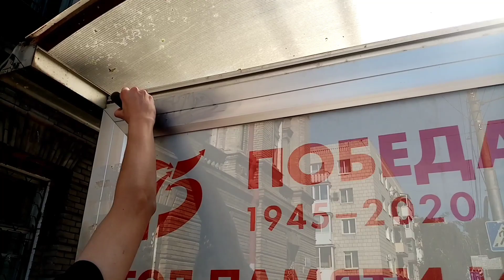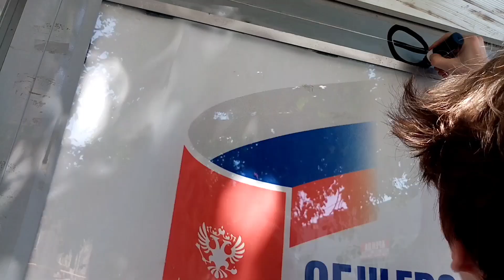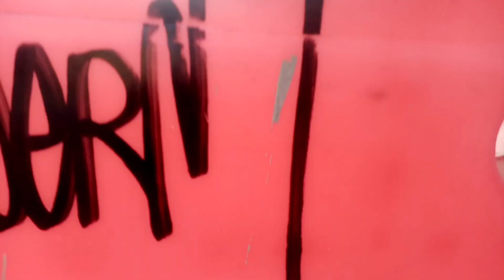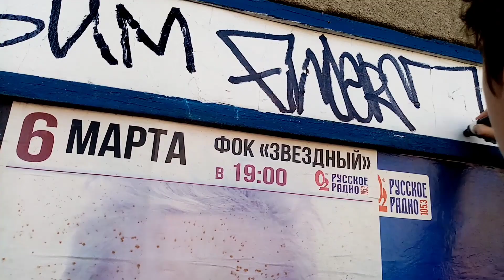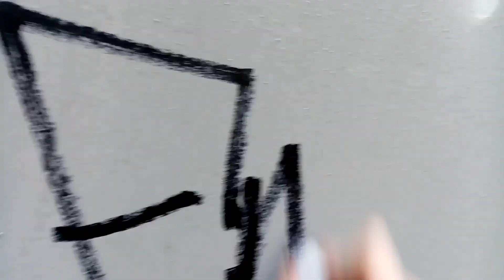June. Street tagging. Graffiti bombing.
Inst:ndrrr.m